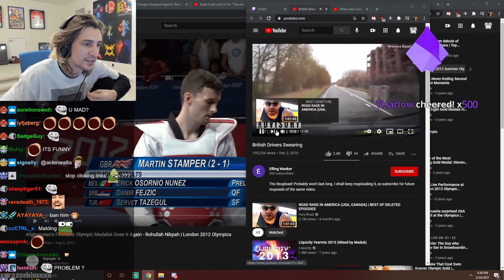xQc Reacts to British Drivers Swearing